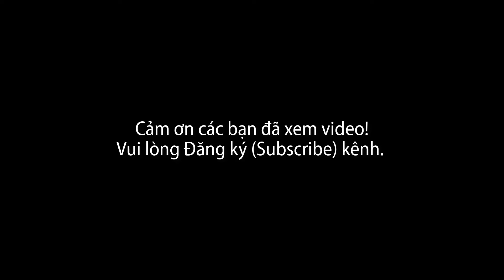Đồ án tốt nghiệp - Điều khiển servo với RFID RC522, PIC16F877A, LCD16X2 - Pic project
Project Điều khiển servo (cửa) với PIC16F877A
- Module nguồn AC-DC 12V, module giảm áp 12-5V DC, module RFID RC522, LCD16X2, BUZZER, servo
- PIC C compiler
Danh sách Đồ án điện tử viễn thông, Điện Điện tử
Các bạn vui lòng đăng ký và like để nhận thông báo khi có video mới.